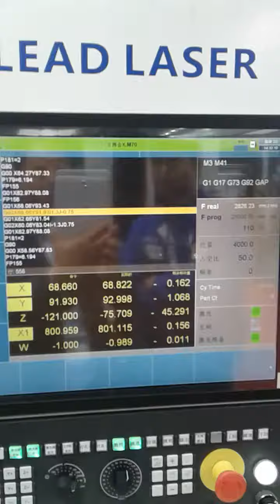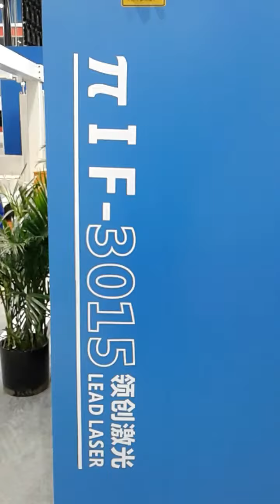리드레이저도 트룸프 발진기를 탑재한다! IF3015 Lead Laser with TRUDISK 4kW, 중국제레이저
고출력 레이저 절단기 전문 생산업체
화이버 4KW 탑재

자료 요청은 절단전문가 김상경에게
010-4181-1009 (문자주셔도 됩니다)

리드레이저는 어떤 뜻일까?

Cangzhou Lead Laser Technology Co., Ltd.
중국에서는 리드레이저를 领创激光이라고 부른다.
“领先科技、創造未来”
"과학 기술을 리드하고, 미래를 창조하라"
중국 레이저 시장을 리드하는 기업이 되고자 한다는 뜻이다.

领创激光
LEAD LASER --- 중국 스마트 레이저 장비의 선두 주자,
중국-이탈리아 합작 투자 및 국가 첨단 기술 기업입니다.
Lead Smart Equipment Co., Ltd.,
Suzhou Leading Laser Trade Co., Ltd 및
Wuhan Lead Smart Laser Technology의 회사를 소유하고 있습니다.

평면 레이저 절단기, 튜브 레이저 절단기, 레이저 용접기, 3D 레이저 절단기,  중국 남부 소주 공장, 북부의 3 개 제조 기지를 기반으로 한 자동 로딩 및 언 로딩 시스템을 포함한 고출력 레이저 장비의 개발, 제조, 판매.
중국 창저우 공장과 중국 중부 무한 공장. 총 80000 평방 미터를 다룹니다. 그리고 고객에게 포괄적인 솔루션과 애프터서비스를 제공하는 30개 이상의 글로벌 지사.

​설립 이래 Lead Laser는 기술, 제품, 응용 프로그램, 시장 및 자본에 대한 자원 통합에 중점을 두고 있습니다. ISO9001 및 CE 품질 인증서 승인, 독점 지적 재산권 소유, 수백 개의 발명 특허 획득.

"기술을 앞세우고 함께 미래를 창조하라"의 개발 개념과
"정직, 효율성, 협력, 창의성"이라는 비즈니스 철학을 옹호합니다.

개발 및 제조의 지침으로 "고속, 정확성 및 효율성, 환경 보호 및 저소비"를 고수하고 , 생산 효율성을 높이면서 비용을 절감하여 고객을 위한 경제적 이익과 가치를 창출합니다.

2018 년 6 월 15 일. Lead Laser는 글로벌 자동화, 3D 레이저 기술의 리더로서 이탈리아 Prima power와 전략적 협력 관계를 맺었습니다. 협력 후 Lead 레이저는 Prima Power에서 도입 한 첨단 기술을 완전히 흡수하여 제품 및 서비스에 대한 "디지털화, 네트워크, 인텔리전스 및 자동화"를 실현합니다. 더 나아가 국제적으로 경쟁하고 레이저 산업에서 세계적으로 유명한 기업이 되려고 노력하고 있습니다.

​한국에는 2016년 가을부터 전략적 제휴를 맺어 총판(SOLE AGENCY) 활동 중입니다.
영업 및 서비스, 부품 판매까지 모든 업무를 리드레이저를 대신하여 한국 내에서 활동 중입니다.
서울에 한국총판 (주) 신진SD가 있으며,
남부지역 대리점으로 모아커팅테크날리지가 있습니다.

​한국의 제조업체에 좋은 장비를 소개하고 있습니다.
견학이나 기술적인 상담이 필요하면, 언제든지 연락 주십시오.

리드레이저 관련 동영상 안내

15. SHANGHAI LEAD LASER 리드레이저 화이버 IPG 12kW 레이저. 중국국제공업박람회(CIIF 2017)

8. 24m Laser 겐츄리타입 리드레이저 SF24040 12,000W, Lead Laser, BUTECH2019 출품, 날라다니는 레이저!

7. 3차원 레이저절단기, 리드레이저 5축 레이저, Lead Laser. 로봇을 이용한 3차원 절단기, 3D Laser Cutting Machine robot LEAD Π3DF-4020

4. 겐츄리 타입 길이 12m, 6000W 레이저로 스텐 1t 톱니바퀴를 가공할 수 있을까!

1. 중국 상해전시회 - 파이버레이저가 대세(2017)- 리드레이저 한국 고객들에게 소개 인사

Lead Laser is a one of China’s leading providers of high power laser processing machines for the sheet metal industry and its headquarters are located in the High Tech Development Zone of Kunshan, a city close to Shanghai. The company counts with more than 200 employees and two manufacturing plants: one in Kunshan, which specializes in high power laser machines and one in Cangzhou, in the north of China, where most of the company’s medium power-level laser machines are built.

The company was founded in 2010 and has since then been having a sustainable growth by continuously investing in the two pillars upon which its success has been based: R&D and field service. More than 1000 deliveries to customers in China, Australia, India, Korea, Vietnam, Russia, France and Germany are the result of the company’s philosophy of convincing the market by the development of proprietary technology and by offering high quality products and services.